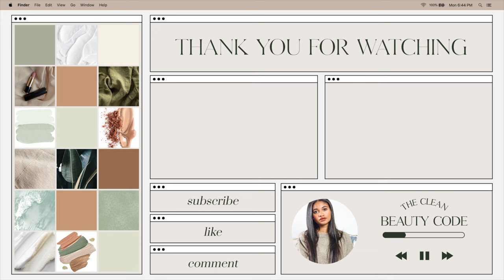AUGUST BEAUTY FAVORITES 2023 // my favorite clean makeup & skincare products from August 2023!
AUGUST CLEAN BEAUTY FAVORITES 2023 // my favorite clean makeup & skincare products from August 2023!

- Fresh Sugar Lip Primer *Vegan*
- Rose Inc Clear Brow Gel *Vegan*
- Westman Atelier Brow Pencil *Vegan*
- Nudestix Blot & Blur Matte Stick *Vegan*
- Fawn Beauty Lip Oil *Vegan*
- Roen Beauty Liquid Lip Balm *Vegan*
- Jones Road Beauty Lip Tint *Vegan*
- Rituel De Fille Lip Oil *Vegan*
- Victoria Beckham Beauty Lip Liner *Vegan*
- Jones Road Beauty Mascara *Vegan*
- Roen Beauty Gold Lust Eyeshadow Palette *Vegan*
- Jones Road Beauty Single Eyeshadow *Vegan*
- Good Molecules Hyaluronic Acid *Not Vegan*
- Good Molecules Super Peptide Serum *Vegan*

M Y   F O U N D A T I O N   S H A D E S:
- Tower 28 Tinted Sunscreen in shades 45 Silver Lake & 40 Runyon